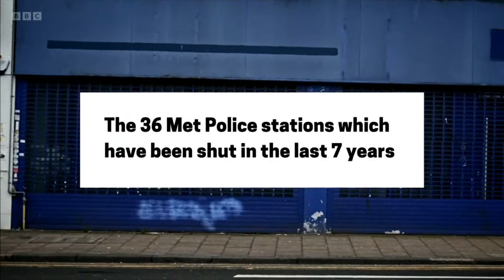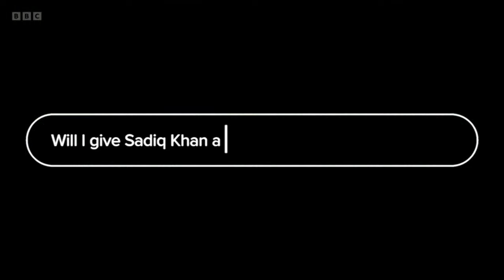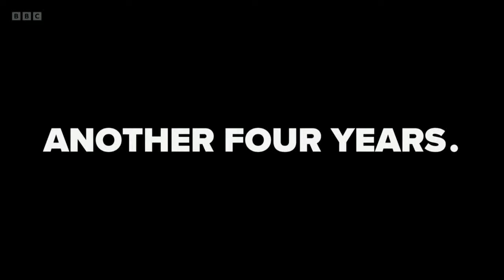London Election Broadcast - Conservative Party - 29th April 2024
A London Election Broadcast from the Conservative Party.

Let's VOTE for Susan Hall to GET KHAN OUT and SAVE London !!